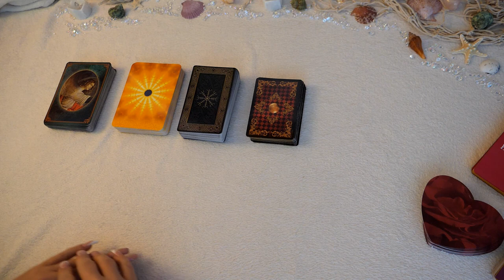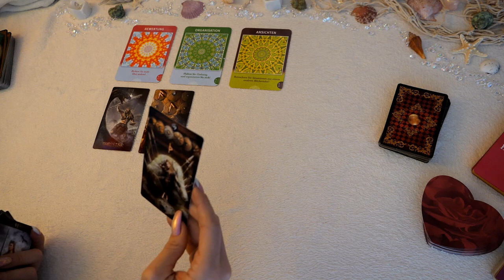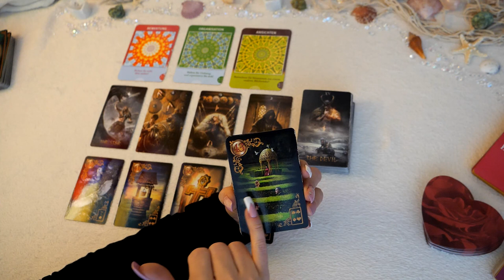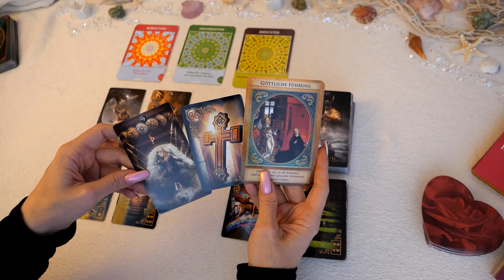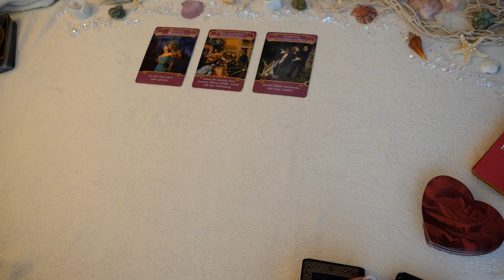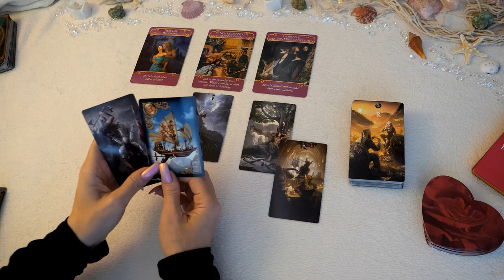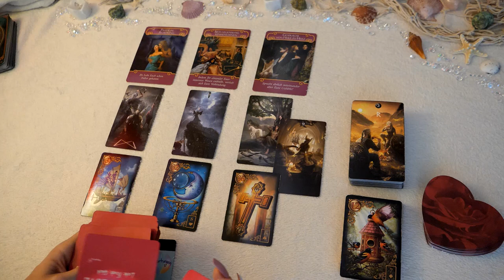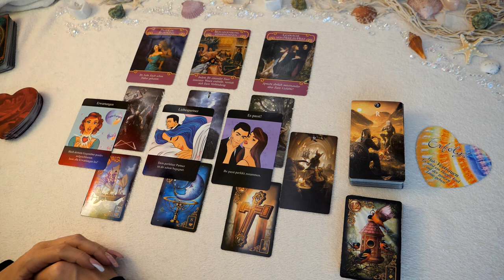Schütze| Halbjahreslegung| Juli - Dezember 2022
die ist die Legung vom Juli - Dezember 2022.

Denke bitte daran, das diese Legung, eine Kollektivlegungen ist. Sie kann auf Dich zutreffen, muss sie aber nicht! Nehme Dir am Besten die Infos mit, die sich für Dich passend anfühlen. Anderenfalls, kannst Du Dir auch sehr gerne eine private Legung bei mir buchen.

Dann kannst Du hier tun:
Kathryn Primann

Für diese Legung habe ich folgende Karten verwendet:
Engel der Liebe
Home of Love
Herzbotschaften
Gilded Lenormand
Runix Tarot
EE Gabriel Orakel
Erfolgsessenzen für ein profitables Unternehmen

Lichtvolle Umarmung

eure Kathryn